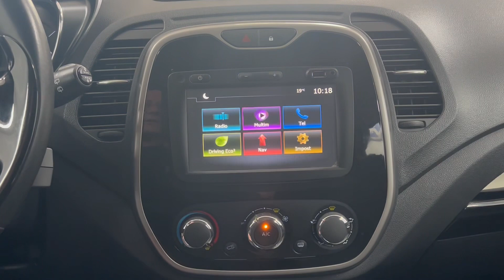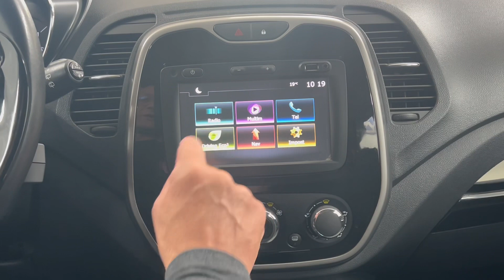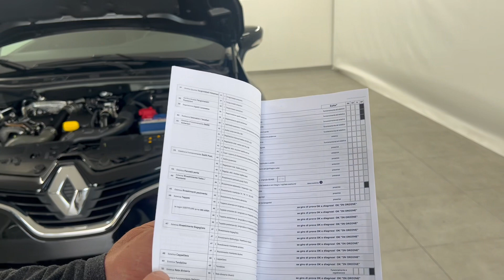Renault Captur 1.5 dci nera usata per neopatentati a Fucecchio da Sani moreno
Cinghia distribuzione da fare a km 180.000
Ultima manutenzione fatta a km 122.912
Garanzia assicurativa di conformità per 12 mesi,  per ulteriori informazioni in merito consultare il sito di conformgest/prodotti/completa ( il tutto da concordare in sede )